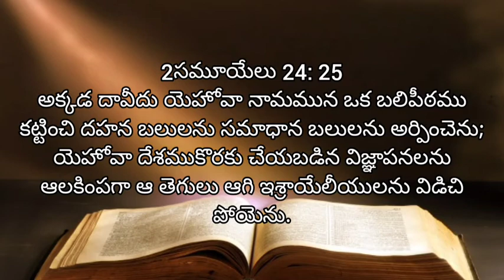Samuelu 2 | adyaayamu 24 | audio Bible Telugu | living words tanuku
samuelu rendava grandhamu 24 va adyaayamu